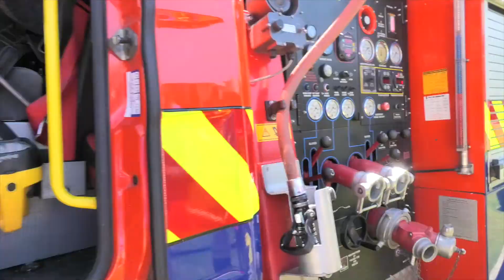Sony Children's Holiday Camp 2018 New Zealand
Check out highlights from the inaugural Sony Children's Holiday Camp in New Zealand.

Hosted by St. Margaret's College, Christchurch and Christ's College, Canterbury 14 children with special needs experienced a weekend like no other!